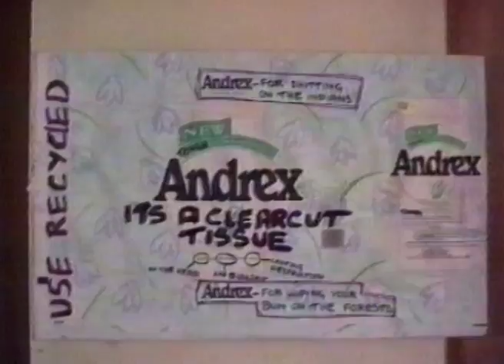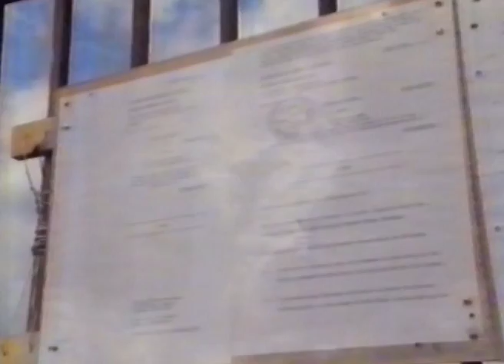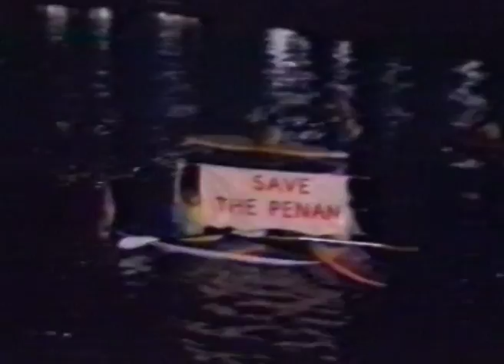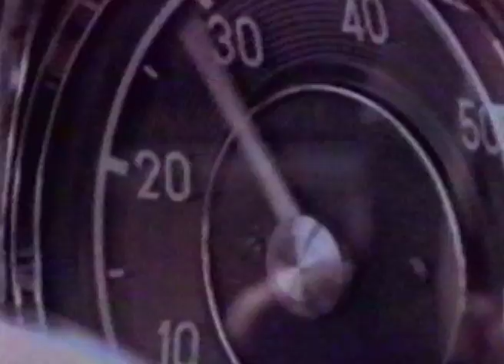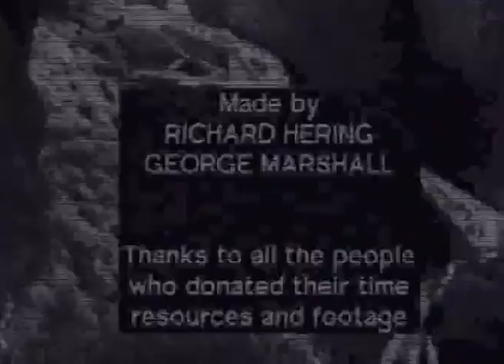The Direct Action Video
The famous mashup of early environmental nonviolent direct action produced by Richard Hering and George Marshall in 1993.
The video collates actions from the beginnings of UK environmental NVDA 1991-93, along with other actions from around the world.
Its extensive and humorous use of montage techniques made it inspirational to many actual campaigners as well as future ones. The video even appears in a novel.